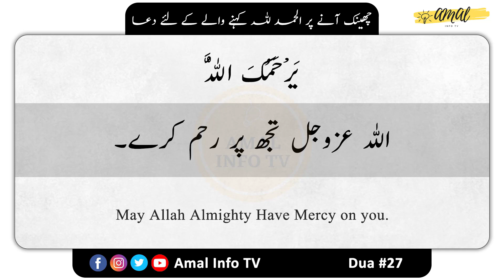Cheenk Any Per Allhamdulilah Kehny Wale K Liye Dua | Learn Masnoon Duas | Dua#27 | Amal Info TV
In This Video We'll Tell You About Prayer For The One Who Says Alhamdulillah When He Sneezes.
Prayer For Sneezing With English and Urdu Meanings.

"Learn Masnoon Duain in English with Urdu and English Translation"

👉 Detail: In this video, We Are Going To Learn Islamic Masnoon Duas For Daily Life that are given below:

Duain,
Daily Duas,
Short Duas,
Eating Dua,
Masnoon Duain,
Islamic Duain,
Best Masnoon Duain,
Duain In Arabic,
Duas For Daily Life,
Masnoon Duain For Child,
Learn Masnoon Duain,
Qurani Masnoon Duain,
Beautiful Qurani Duas,
Masnoon Duain For Daily Life,
Important Duas For Daily Life,
Duas From The Holy Quran,
Short Duas From Quran,
Masnoon Duain In Arabic With Urdu Translation,
Prayer For The One Who Says Alhamdulillah When He Sneezes،
Prayer For Sneezing,
Cheenk Any Per Allhamdulilah Kehny Wale K Liye Dua ,
Islamic Dua For Sneezing,
Prayer For Sneeze,
Dua For Sneezing With Translation,
Cheenk Any Per Allhamdulilah Kehny Wale K Liye Dua With Tarjuma,
Beautiful Dua For Sneezing,
Cheenk Any Per Allhamdulilah Kehny Wale K Liye Dua In English,
Short Prayer Sneezing,
Cheenk Any Per Allhamdulilah Kehny Wale K Liye Dua For Daily Life,
Dua For Sneezing,
Cheenk Any Per Allhamdulilah Kehny Wale K Liye Mukhtasir Dua,
چھینک آنے پر الحمدللہ کہنے والے کے لیے دعا

If you have Any other query so you can ask in the comments section.

Without our permission you can't use our Video Affects, even you Can't copy data, After reproduction.